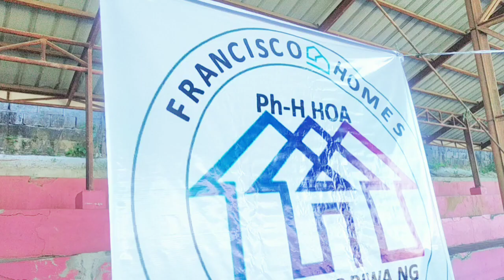Zumbanatics sa Phase H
Sayawan at indakan.. Hatid naming mga Home owners nang francisco homes 1 phase h..